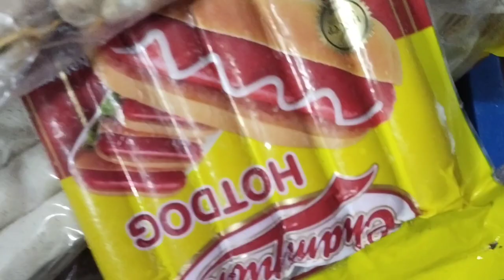Dress Chicken business